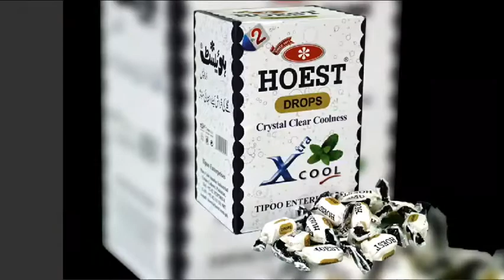candies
Slideshow Maker